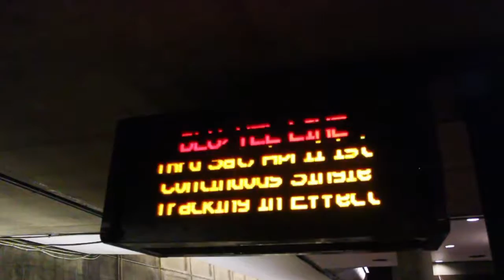METRO (2017) Subways (In Flagranti Extended Edit) by The Avalanches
Saint Patrick's Day on the DC Metro.

Song: The Avalanches - Subways (In Flagranti Extended Edit)